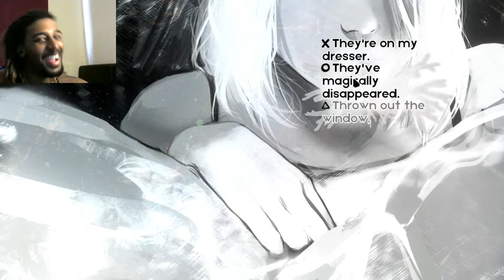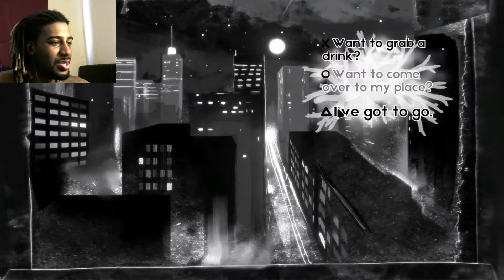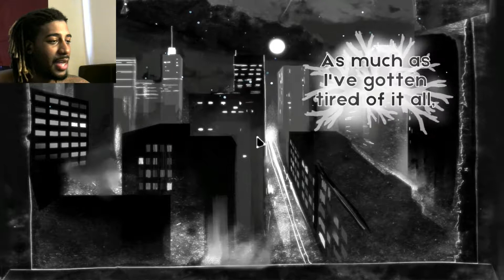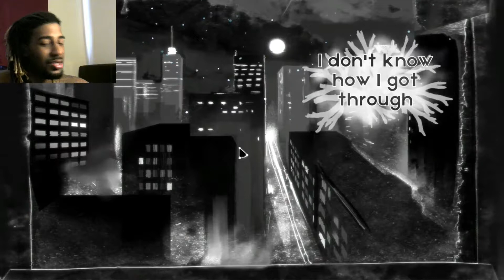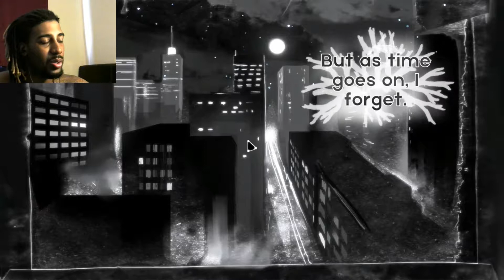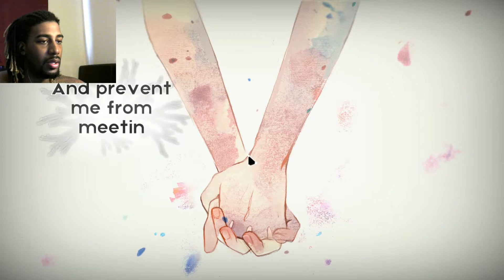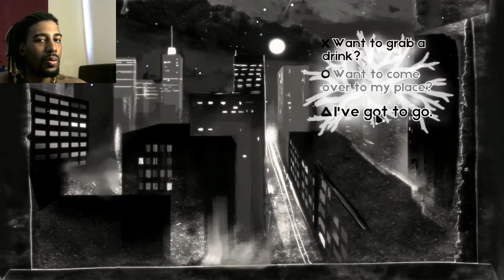NOTHING BETWEEN US | I woke up next to you again.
We have our good times, but let's cut it here while we can.